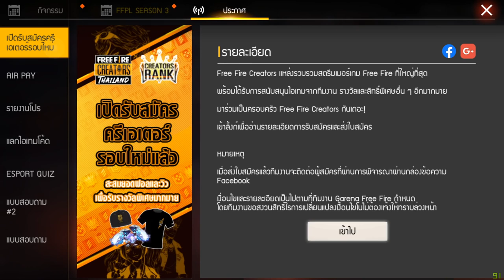แจกโค้ดฟีฟายล่าสุด โค้ดคาตานะ ฟรีถาวร! รีบดูก่อนหมดเขต!